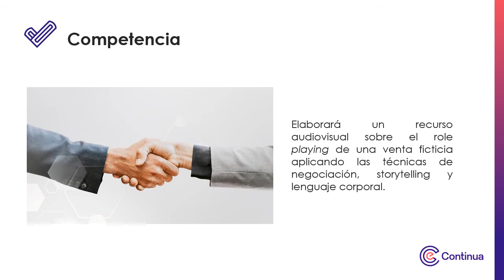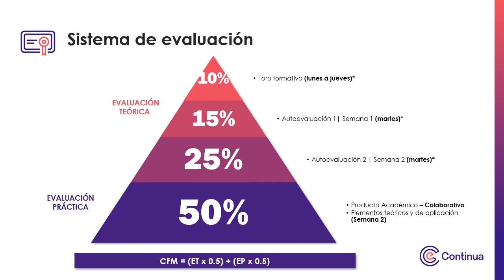Video de pesentación - Negociación Efectiva y Storytelling aplicado a ventas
Negociación Efectiva y Storytelling aplicado a ventas